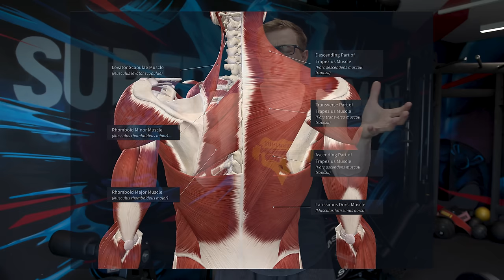TRX nejlepší cviky na ZÁDA (Cvič doma)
Nejlepší cviky na záda s TRX. Cvičte správně a naplno i doma, ať ty svaly rostou a ať máte správné držení těla!